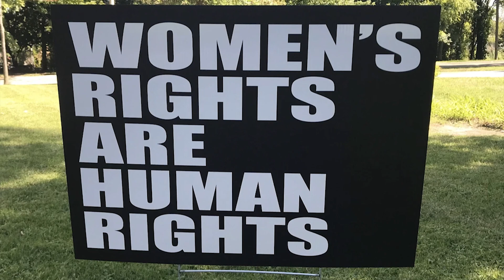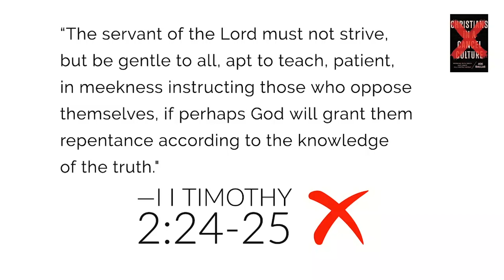Are Women's Rights Also Reproductive Rights?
Women's rights are human rights, but "reproductive rights" may not be. Here are three ways you can be for women's rights and pro-life at the same time.

0:00 Intro
3:39 REDEFINITION of the term "rights"
04:55 RESTRICTION pits men against women
07:26 Colleen Mallory, Neonatalist
08:52 Connecticut Dept of Health
10:12 The BBC
12:41 REDIRECT: Who's life is more important?
17:04 What God Says to Believers

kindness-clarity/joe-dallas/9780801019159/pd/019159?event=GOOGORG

Buy Joe’s book about how to have a conversation about LGBTQ “SPEAKING OF HOMOSEXUALITY”
discussing-issues-kindness-clarity/joe-
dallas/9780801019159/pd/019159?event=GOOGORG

ABOUT JOE:
Joe has authored nine books, including "Christians in a Cancel Culture," "When Homosexuality Hits Home", "The Game Plan: The Men’s 30-Day Strategy for Attaining Sexual Integrity," and "The Gay Gospel? How Pro-Gay Advocates Misread the Bible". He is also a contributing writer to The Christian Research Journal and The Stream online magazine.

Joe’s media experience is extensive, including Christian and secular interviews on radio and television, including Focus on the Family, One America's "The Dan Ball Show", The ABC Evening News, The700 Club, The Joan Rivers Show, The Bible Answer Man, Janet Parshall Live, The Laura Ingram radio show, TBN, and James Robinson.